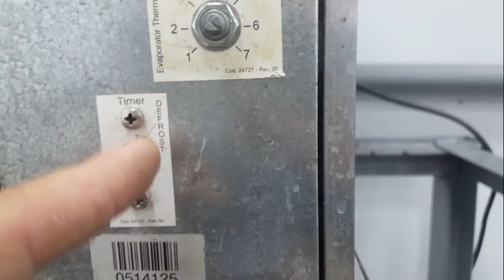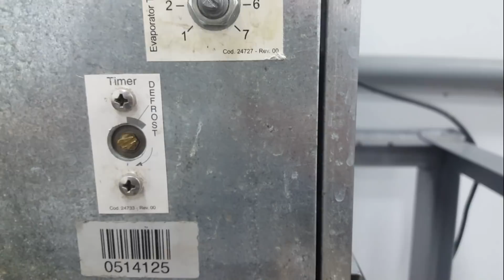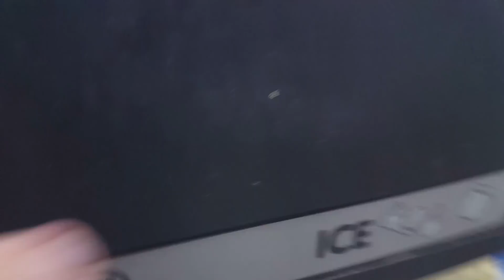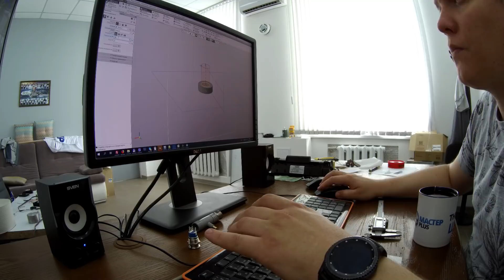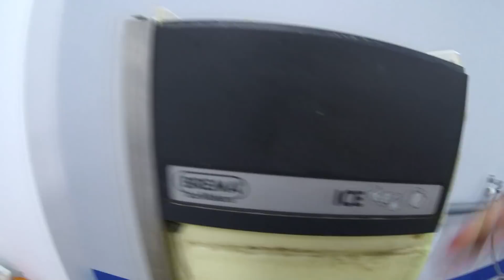Как без льда? Ремонт ледогенератора и не только...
Видео не формат, смотрите - все поймете...